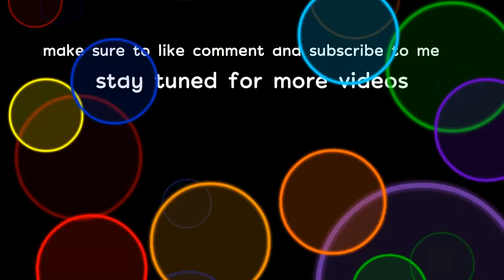Nothing but a random video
I just re uploaded this video. I don't actually know what I was doing but I think I got bored and recorded this video. watch till the end.

Enjoy the rest of your day/night.     : D